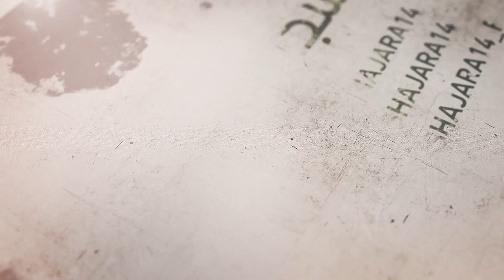34- شرح أصول الكافي - باب معرفة الإمام والرد إليه - الحديث السادس (5) - السيد جعفر الحسيني الشيرازي